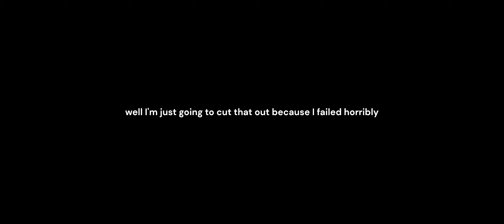Cubic Castles - BLOX ISLAND EXPANSION - Part 3 Moving the HQ!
Hello!
I'm continuing the series, Blox Island Expansion! Today we will be actually beginning to redesign the island, starting with moving the HQ and restocking our shop as usual.